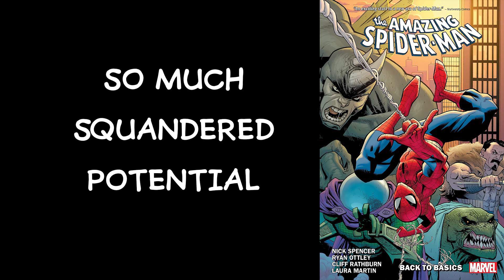The Amazing Spider-Man #1-74 | The Missed Opportunities of the Nick Spencer Era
You'll forgive me for being optimistic, in the wake of so many years burning inside of Dan Slott's nonsensical trashfire. But I had so many hopes for Nick Spencer's run on Amazing Spider-Man.

Unfortunately, as we discussed on Wednesday, much of everything from the last seventy-plus issues amounted to meaning less than nothing. (We literally ended where we began. Minus boomerang, I guess.)

I'm frustrated. I know you are, too.